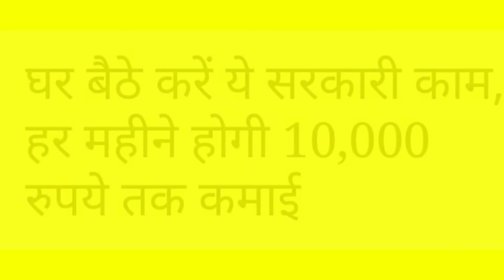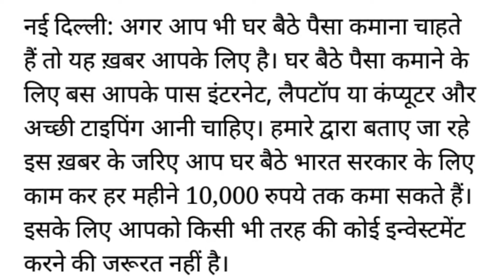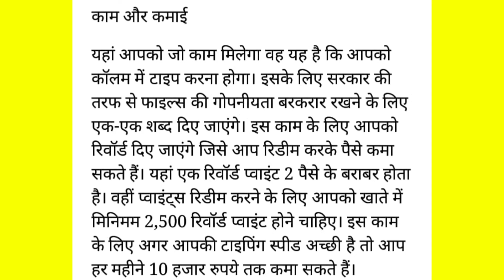अब घर बैठे कमाए लाखो रूपये मोदी सरकार की योजना से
आपका हमारे चैनल A TO Z News में स्वागत है आज हम आपको मोदी सरकार की नई योजंना जिससे घर बैठे ही लाखो रूपये कमा सकते है पूरी रिपोर्ट इस वीडियो में देखे |